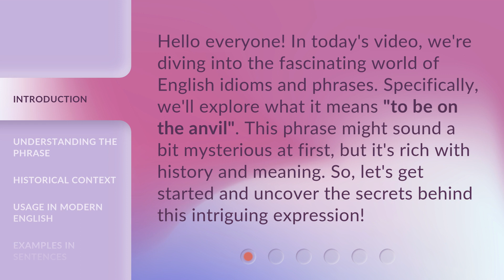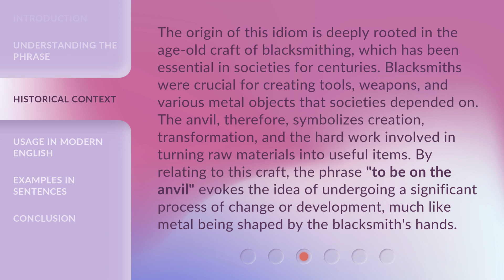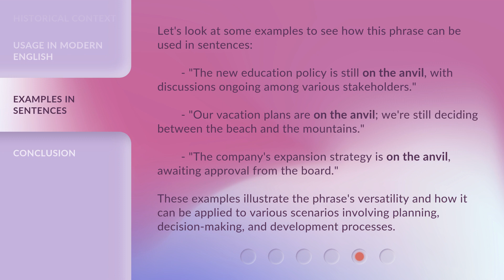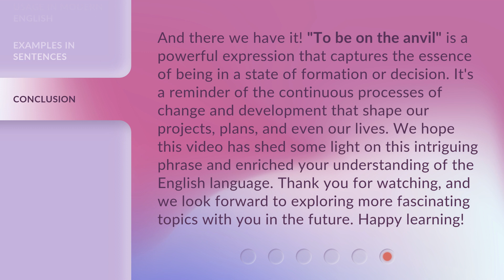Unveiling the Meaning: "To Be on the Anvil"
00:00 • Introduction - Unveiling the Meaning: "To Be on the Anvil"
00:32 • Understanding the Phrase
01:09 • Historical Context
01:51 • Usage in Modern English
02:22 • Examples in Sentences